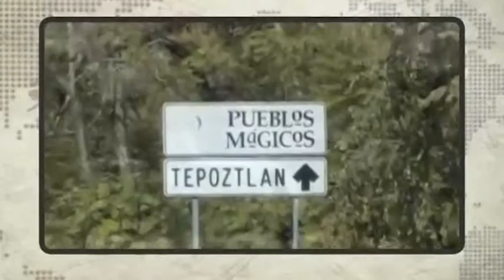Noticiero InformaTV - 31 de Julio de 2013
* Inicia CNDH investigación por agresión a albergue Tapachula.
* México condena violación a derechos humanos en conflicto sirio.
* ONU lanza campaña global a favor de los derechos LGBT.
* EEUU: Rescatan a más de 100 niños en redadas contra tráfico sexual.
* Libia: ONU condena escalada de violencia y llama al diálogo nacional.
* ONUSIDA reporta disminución de muertes por SIDA en África.
* ACNUR advierte aumento de violencia sexual en la República Democrática del Congo. * Dificultades para distribución de asistencia en Siria.